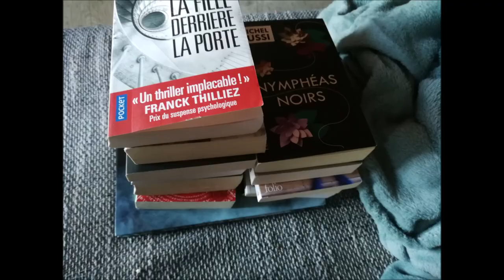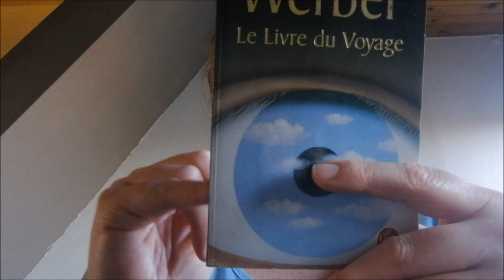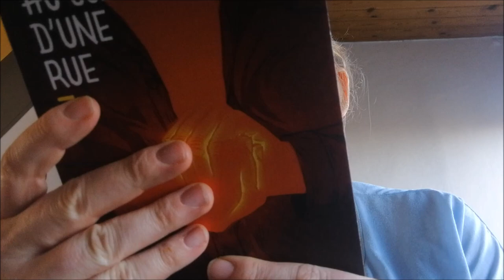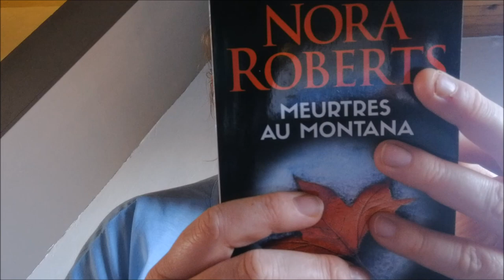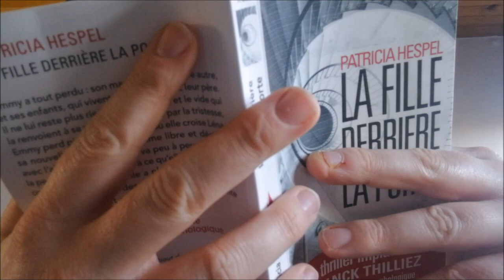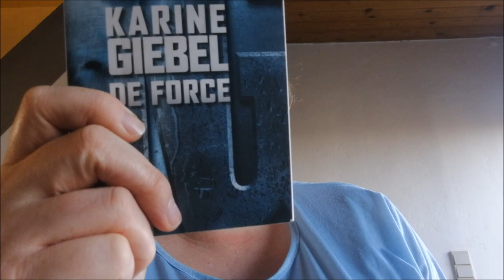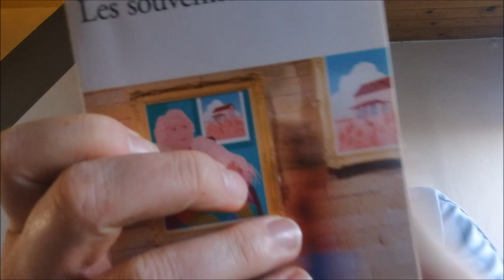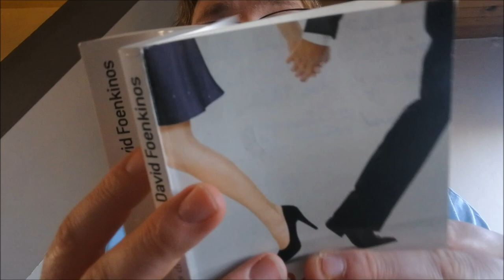Le BookHaul de la honte #1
On se retrouve aujourd'hui avec le Book Haul de la Honte. Des craquages au Lidl et à la ressourcerie.
Beaucoup de livres d'occasions et de belles lectures à venir (du thriller et de la littérature contemporaine).

J'espère que cette vidéo vous plaira, si c'est le cas n'hésitez pas à vous abonner à la chaîne, à aimer la vidéo ou encore laisser un commentaire, ça fait toujours plaisir.

Si vous êtes tentés de faire une LC ou si vous avez un roman à me conseiller, n'hésitez pas  également à vous exprimer en commentaire.

105/1 rue de la station
7700 Mouscron (Belgique)